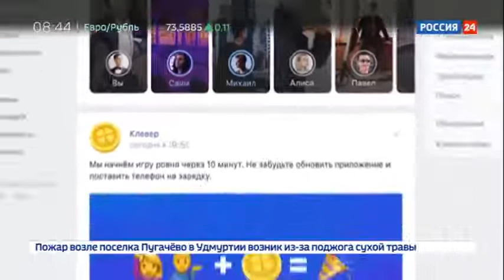ВКонтакте забанила бюро кредитных историй Россия 24 YouTube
"ВКонтакте" запретило национальному бюро кредитных историй использовать данные пользователей.